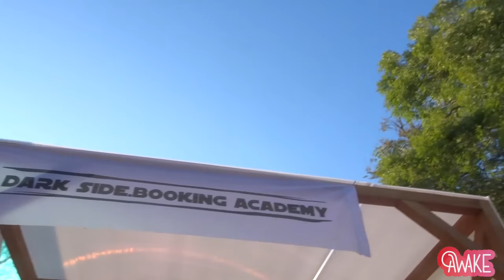Awake Festival - Day 1 Vlog 1-Sep-2017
1st day: we had fun, we filmed a lot, we enjoyed the festival, we we're AWAKE.